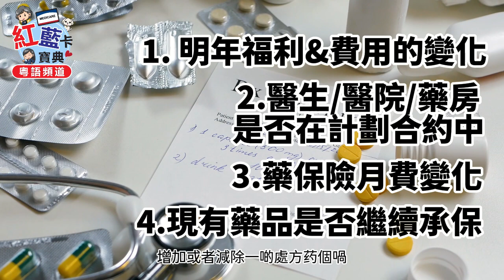【粵睇粵醒】紅藍卡年度變更通知Annual Notice of Change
對於我們65嵗長者朋友來講，最終要的日期，一個就是對於初次紅藍卡的初始注冊日期，一個就是年度轉換期。我們一年一度的轉換期馬上就要到來，也就是每年的10月15號-12月7號，年度轉換期對於我們已經擁有紅藍卡長輩朋友們至關重要。因爲在這段時間您可以轉換，增加或者取消您的保險計劃。那麽今天的視頻中，我們主要為大家講解一下在年度轉換期前非常容易被大家忽視，但是又非常重要的事情，那就是Annual Notice of Change。所以什麽是Annual Notice，爲什麽它很重要？如果您也感興趣，那就接著看下去吧。

0:00 Intro
1:08 什麼是Annual Notice of Change？
1:51 Annual Notice of Change 有什麼要注意的？
3:19 如何知道自己是否要變更？
4:03 收到 Annual Notice of Change要做什麼？
5:05 總結

免責聲明：Bao Insurance Services (執照編號 # 6004170)，我們無法提供您所在地區的全部計劃，只能提供我們在您地區有代理的計劃。目前我們代理16家保險公司的116個保險計畫。如果想要知道所有選項，請聯絡聯邦醫療保險Medicare.gov或致電1-800-MEDICARE，或聯絡加州健康保險援助計畫（State Health Insurance Assistance Program, SHIP）

✔️微信號 WeChat ID:
KCAL3331111